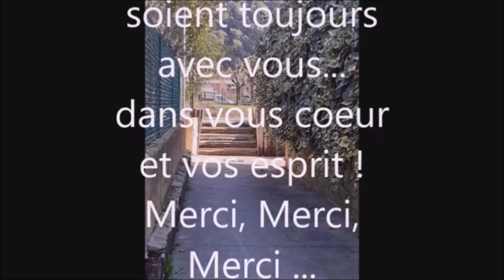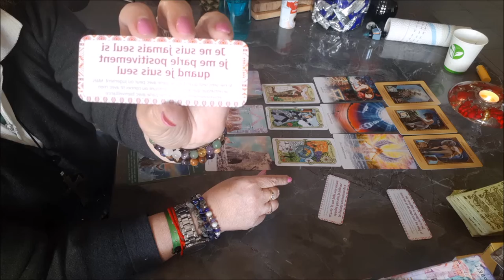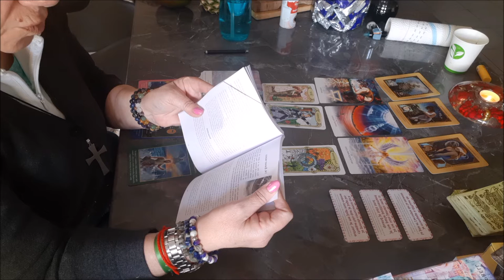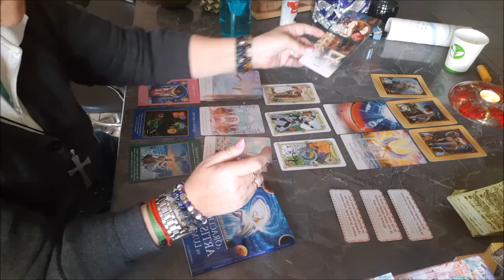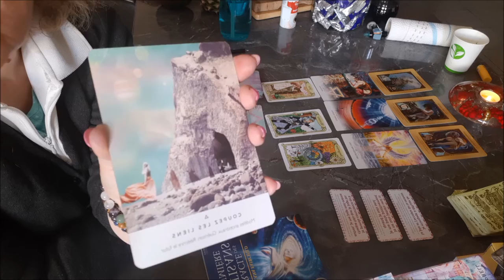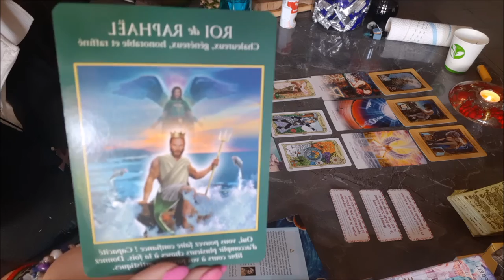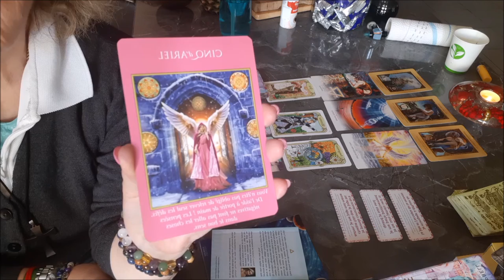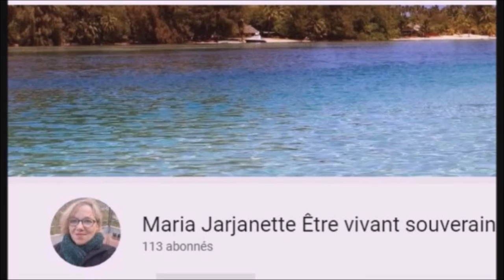Guidance# tirages de tarots, oracles et messages positifs !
Pour les vidéos de guidance

Ou me trouver :

Mémé Tricotin et sa guidance …..

Signal
Télégram